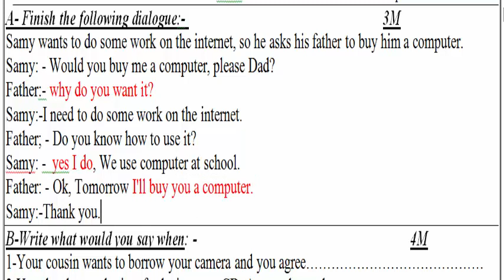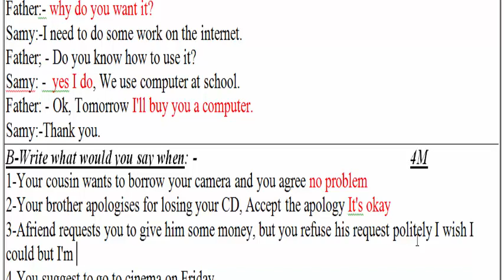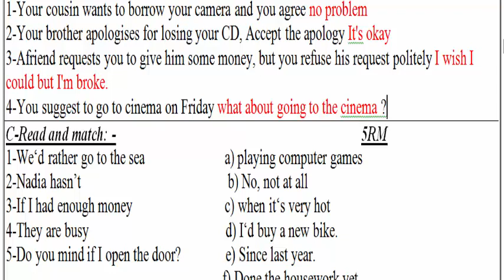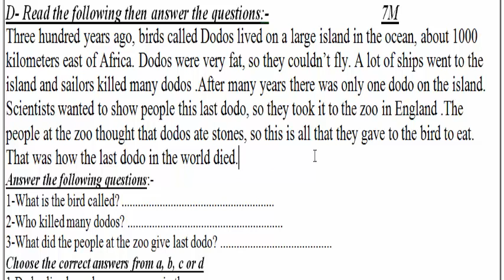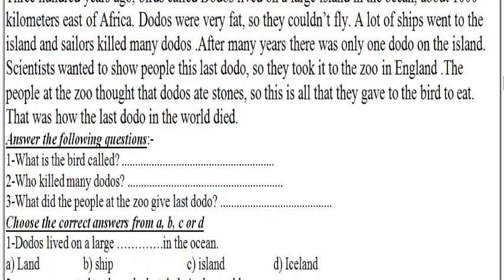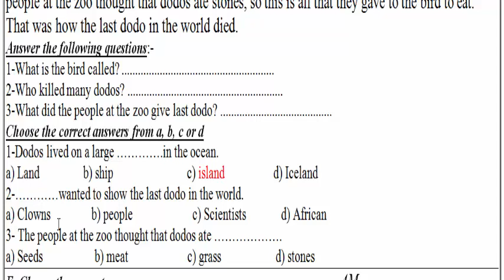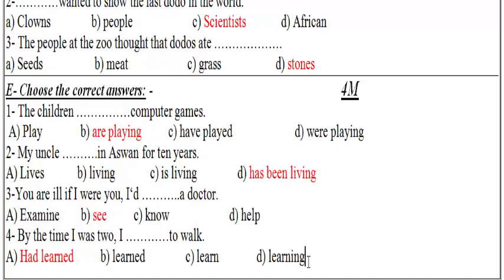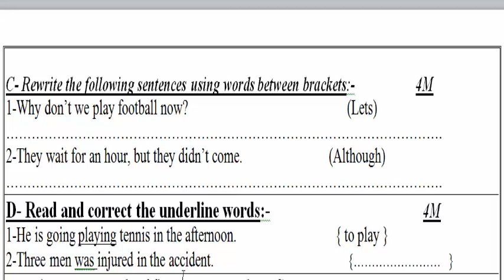نموذج امتحان لغة انجليزيةI الصف الثالث الإعدادي[ترم أول]